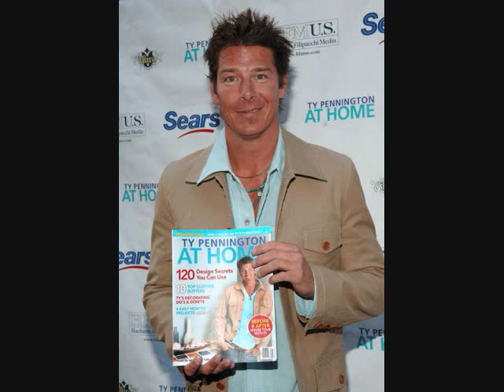Ty Pennington (TRIBUTE)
I made this Tribute to Ty Pennington because he helped a lot of families on Extreme Makeover: Home Edition. The song is "Fly So High" from Will West. Enjoy!